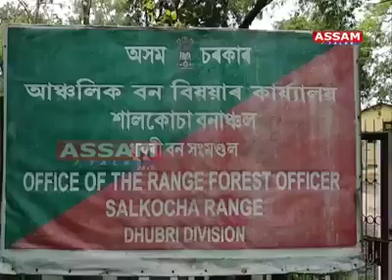Bilasipara.Illegal Sand Mohol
Video from Aminur Islam